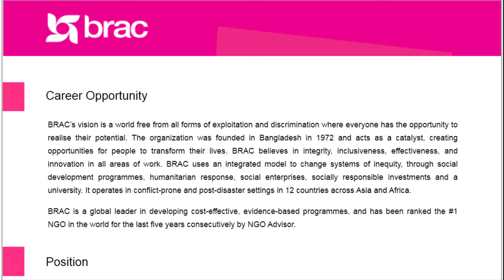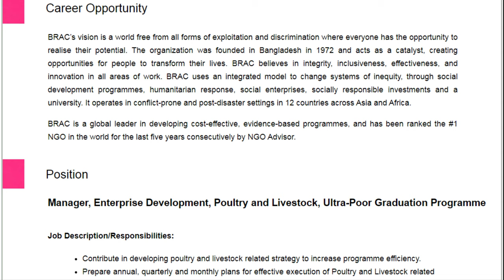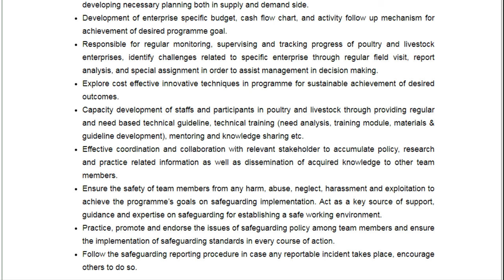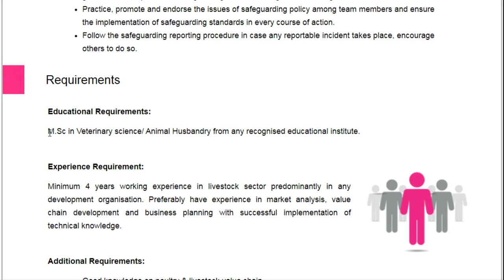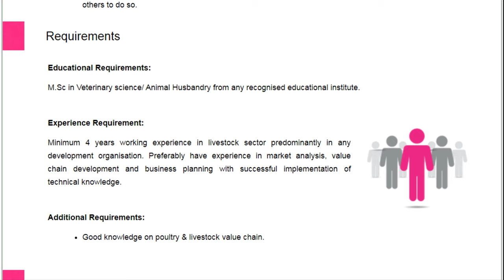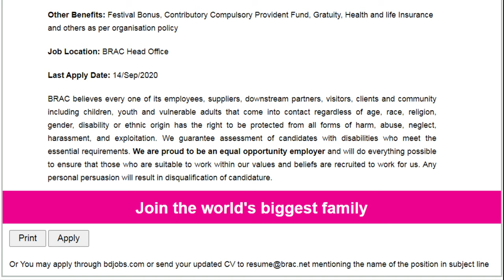ব্র্যাকে আবারো নতুন নিয়োগ বিজ্ঞপ্তি প্রকাশ ২০২০।। প্রতিদিন চাকরির খবর।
এই চ্যানেলে প্রতিদিন নতুন নতুন চাকরির নিয়োগ বিজ্ঞপ্তি দেওয়া হয়। আর এই চ্যানেলের তথ্যটি আপনার প্রিয়জনের সাথে শেয়ার করতে ভুলবেন না। ধন্যবাদ.